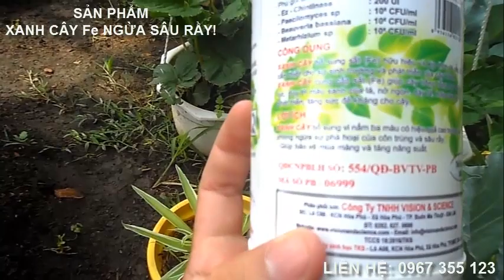Tổng hợp diệp lục, nở ngọn, dầy lá, mập cây, giúp rễ phát triển, tăng sức đề kháng cho cây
SẢN PHẨM XANH CÂY Fe
 Xanh Cây Fe :Cung cấp(Fe)giúp vây trồng tổng hợp diệp lục, duy trì màu xanh của lá, nở ngọn, dầy lá, mập cây, giúp rễ phát triển, tăng sức đề kháng cho cây.
Xanh Cây Fe: còn bổ sung vi nấm 3 màu, có hiệu quả cao trong việc phòng ngừa sự phá hoại của côn trùng  và sâu rầy gây hại, giúp bảo vệ mùa màn và tăng năng suất cây trồng.